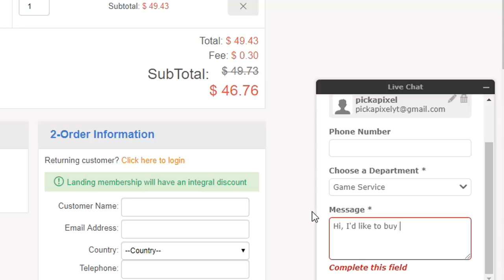A fan gave me a load of free crates... Let's open them!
Massive shoutout to Vladdgf1 for donating a bunch of crates, let's open these and get some cool stuff!
Check out the awesome sponsors of this video and all their great deals!